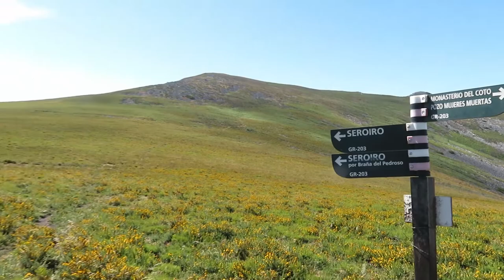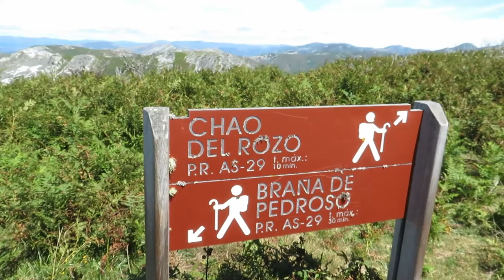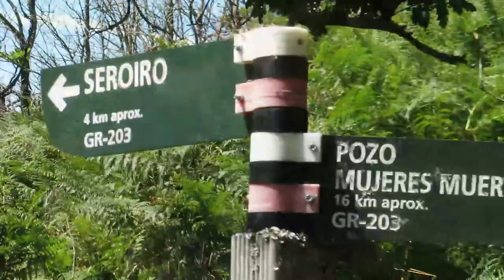Dolmen de Seroiro, Ibias, Asturias, España | PR-AS-029 | Senderismo en España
Esta ruta de senderismo por Asturias comienza en el Chao de Leda, muy cerca de Seroiro. Se trata de una ruta de senderismo circular que recorre una distancia de 14 km. Como muchas de las rutas en Ibias, esta carece de buena señalización. Haciendo la ruta tuve la oportunidad de ascender al pico Rozo y disfrutar de unas vistas increibles. Otra parte muy bonita de la ruta es la que descience hasta el dolmen. Es una pena que esté en tan mal estado. Uno tiene la sensación de atravesar la jungla amazónica caminando hacia el dolmen.

Si quieres saber más acerca de esta ruta (incluido tracks e información extra) no dudes en visitar mi página web:

Espero que os sirva de ayuda y que el vídeo os anime para empezar esta actividad tan bonita que es el senderismo. Por supuesto sería todavía mejor si os anima a venir a Asturias a hacer alguna de las rutas que os presento en esta serie de vídeos.

Como siempre podéis encontrar más información acerca de esta ruta en mi página web (mrpablosaw.com). Recordar que la página tiene versiones española, inglesa y china. Sólo teneis que fijaros en el menú y darle al idioma adecuado. Allí tengo contenido adicional que incluye información extra y un montón de fotos que saco durante mis andanzas.

De esta manera apoyas mi labor y me ayudas a continuarla para que pueda hacer más vídeos en el futuro.

***EQUIPO QUE USO/HE USADO PARA HACER MIS VÍDEOS***

Victure AC 800
Tascam DR-40
Grabadora de Sonido Zoom H1N